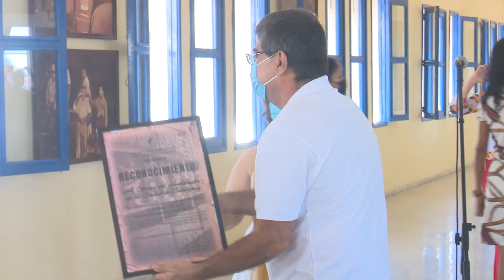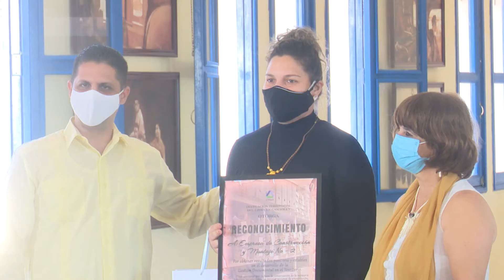Celebran en Camagüey el Día del Archivero Cubano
Cada 3 de noviembre se celebra en todo el país el Día del Archivero. En Camagüey fueron reconocidas instituciones que contribuyen a la preservación del patrimonio documental del territorio.